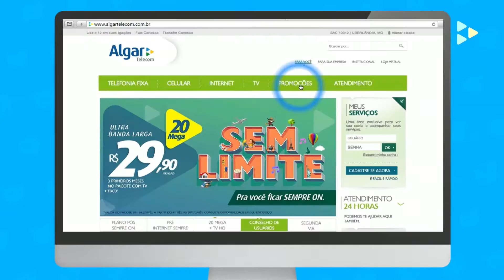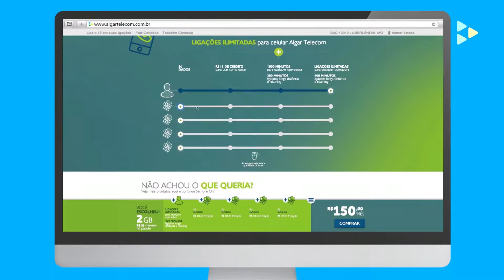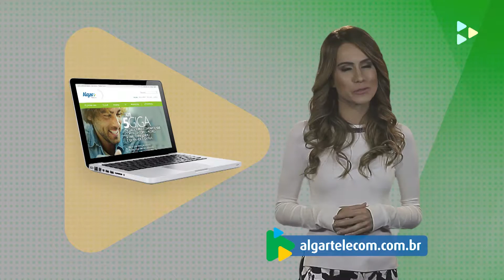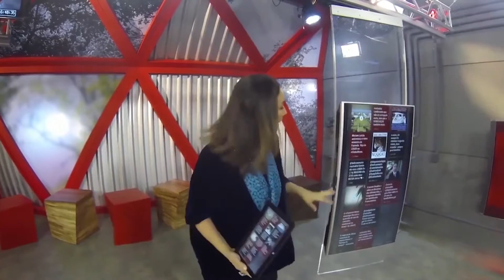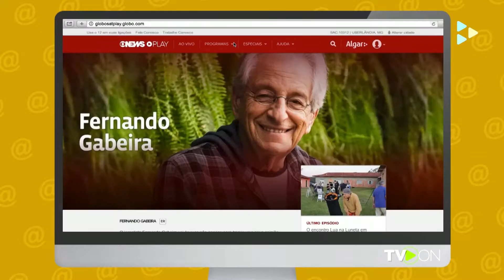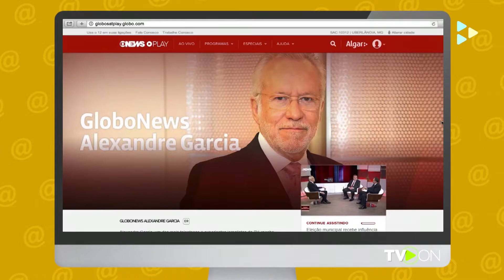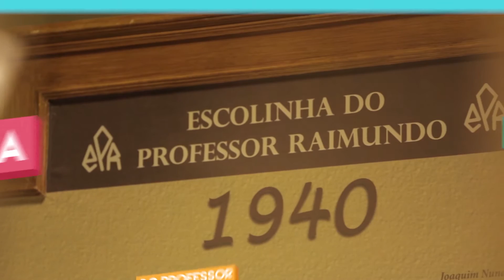Canal do Cliente Algar Telecom - Programa 69